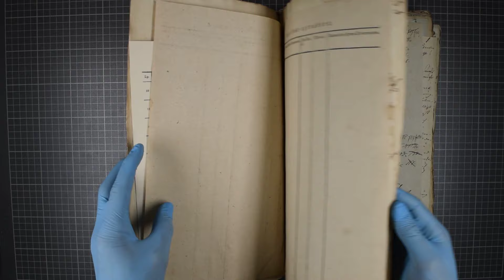Belgard, Pommern: Church Reparations Document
Video of the book "Bauten und Reparaturen an den Kirchen-, Pfarr- und Schulgebäuden zu Belgard Vol I" to show what these types of documents contain. The pages inventory what is needed to repair the church, possibly after damage in the Napoleonic Wars since the book's date range is 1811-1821. Filmed in the Koszalin State Archives July, 2019.